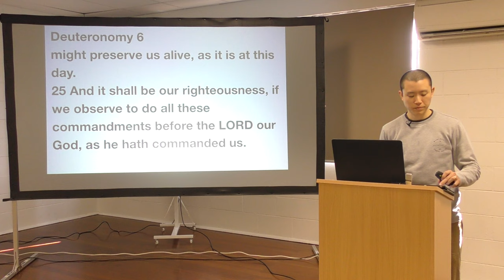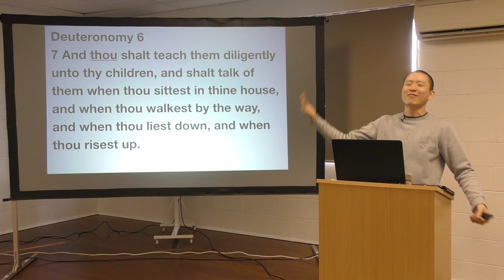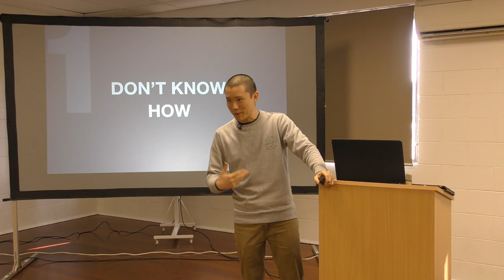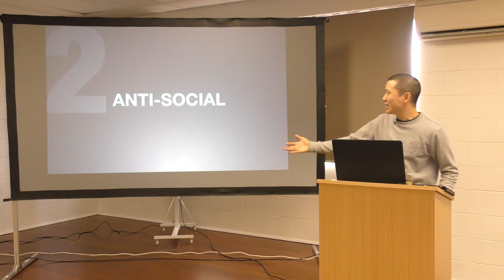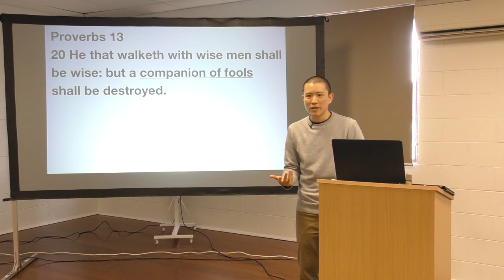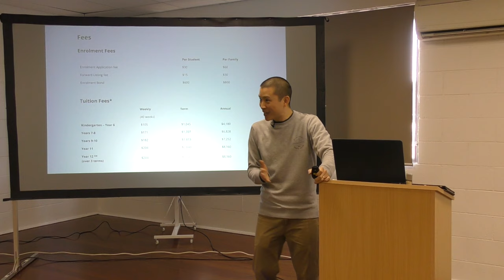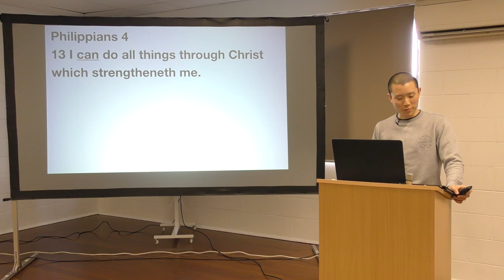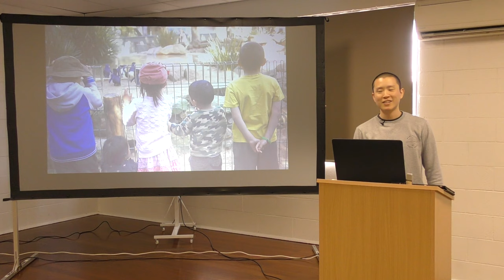Why We Home-School | Victor Tey (4-Aug-2019)